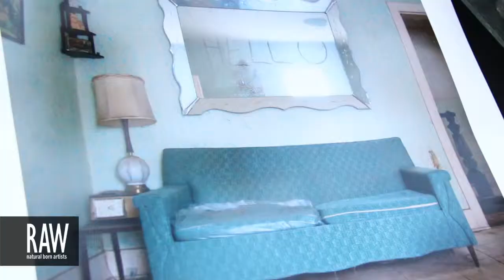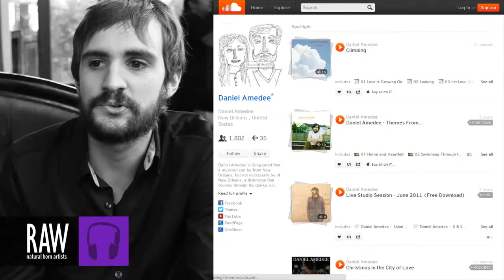DANIEL AMEDEE at RAW:New Orleans En Masse 08/08/2013